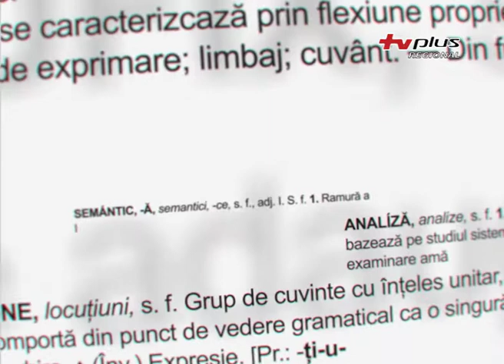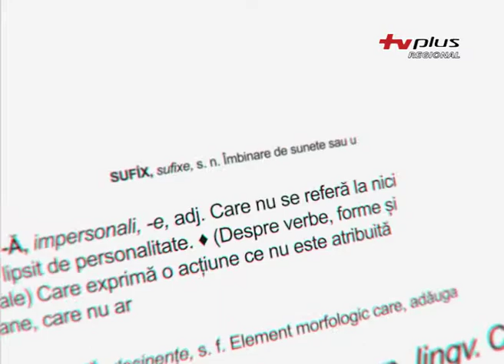Învață Românește (9 august 2019)